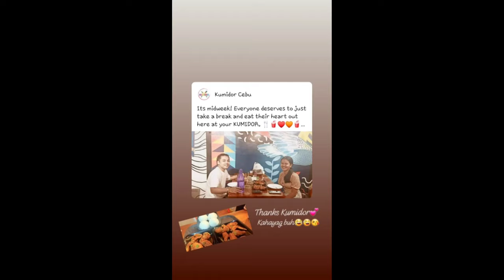SECOND ANNIVERSARY ( COMPILATION OF PHOTOS ) -JUSEL CABATINGAN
Compilation of our photos since 2018 that we've been together and still making memories until now and to the following years even we are so busy to do life and everything.

 Also Thank You! God for guiding our relationship until now even we are not perfect for each other and you always guide us to be better for each other ^_^

Official Accounts